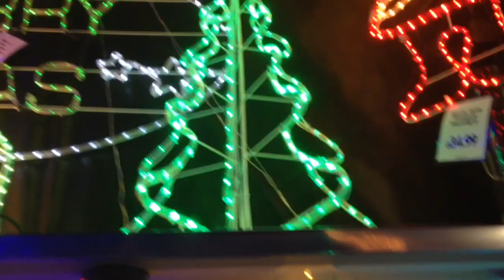FINALLY DECORATED!!!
We finally decorated the house for Christmas!
VINE: xTeigz Editzx
Thanx 4 watching! Look out for more Christmas vlogs!!!